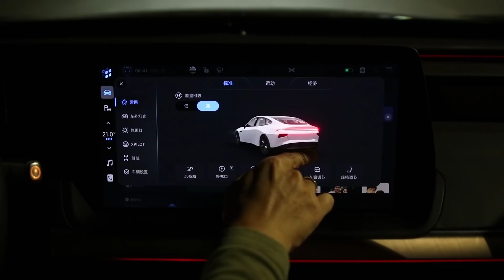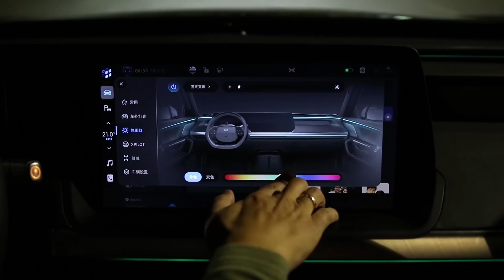Xpeng P7 Performance eye candy